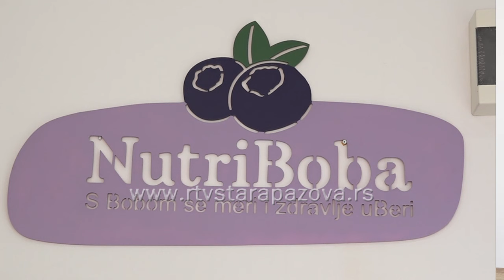Jabuka zlata vredi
Svoj dan, 20. oktobar, jabuke su dobile upravo zato da bi se ukazalo na značaj koji imaju po ljudsko zdravlje.Jabuke, kojih ima preko 8000 sorti, važe za veoma korisnu namirinicu koju ljudi svakodnevno konzumiraju.Jabuka je i simbol plodnosti, mladalačke snage i lepote ali i simbol jednog od najpoznatijih proizvođača kompjutera i telefona na svetu.